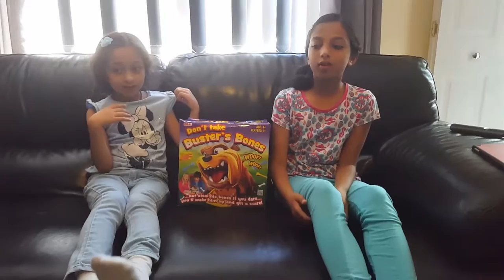Sisters love's toys- Dont take buster bones review and challenge.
Sisters love's toys- Don't take buster bones review and challenge.,

Here we have Shal and Zaar trying to win on Don't take buster bones Game, will see who wins but the loser will have to drink something bad. Enjoy.

***click this link below to buy this Don't Take Buster's bones at a special discounted price***